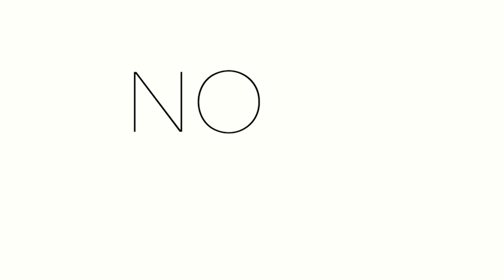BOMBSHELL: Democrats get HUGE news ahead of midterms | No Lie podcast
No Lie podcast episode 91: Democrats secure several major redistricting wins that could mean the difference between a Republican majority and a Democratic majority in the House.